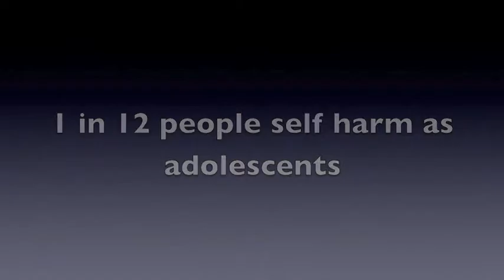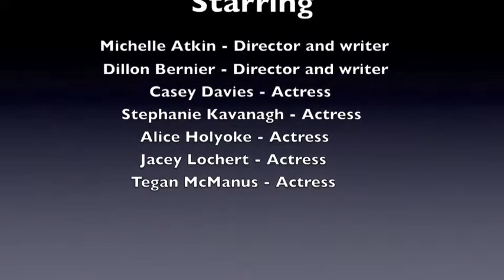51. Everything Will Be Okay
A number of students suffering from different mental illnesses try to overcome their illnesses with the help of their friends.